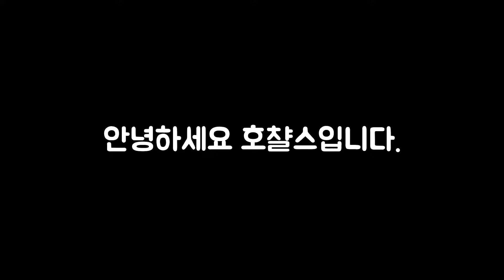10.19 패치 (롤드컵 패치) 변경 사항 미리보기! 아이번이란 챔프도 버프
롤패치#10.19패치

너프 내역
아지르 W 너프
트페 이속 너프
케틀 공격력 너프, W 너프
원딜 세나 패시브 너프
아칼리 Q 너프
루시안 성장 공격력 너프

버프 내역
아리 W 버프
시비르 패시브 버프
베인 궁 버프
아펠 성장 공격력 버프
사일 궁 버프
아이번 E 버프
피디르 버프
이렐 궁 버프